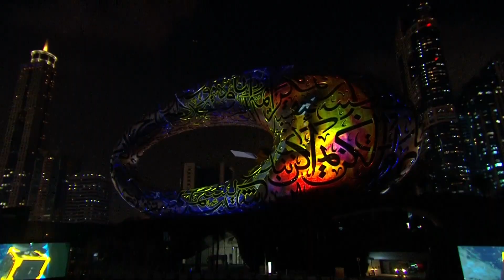محمد بن راشد يفتتح متحف المستقبل 22-02-2022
صاحب السمو الشيخ محمد بن راشد : أطلقنا اليوم بحمدالله معلماً علمياً ومعرفياً عالمياً .. متحف المستقبل .. الأجمل في العالم في المعني والمبنى .. أداة لاستشراف مستقبلنا .. وحاضنة لأفكار شبابنا .. ومؤسسة لترسيخ معارفنا .. صرح سيتعدى أثره الإمارات والمنطقة بإذن الله لسنوات عديدة قادمة.

H.H Sheikh Mohammed bin Rashid :  Today we launched a new global landmark in science, innovation and futuristic thinking. The Museum of the Future is the Most Beautiful Building on Earth. It is an incubator to see our future through young eyes, a centre for the world to come together and design our road ahead.

دشّن صاحب السمو الشيخ محمد بن راشد آل مكتوم، بحضور سمو الشيخ حمدان بن محمد بن راشد آل مكتوم وسمو الشيخ مكتوم بن محمد بن راشد آل مكتوم، متحف المستقبل، أجمل مبنى على وجه الأرض، المعلم الأيقوني المعرفي الجديد في دبي، الذي سيكون مركزاً علمياً وفكرياً من نوع جديد، وأكبر منصة في المنطقة لدراسة المستقبل واستشرافه وتصميمه.

H.H Sheikh Mohammed bin Rashid Al Maktoum, in the presence of H.H Sheikh Hamdan bin Mohammed bin Rashid Al Maktoum and H.H Sheikh Maktoum bin Mohammed bin Rashid Al Maktoum, inaugurated the Museum of the Future, as Dubai’s new iconic landmark officially opened its doors to the world with a new message of hope for all humankind.

Tuesday, 22 February 2022 الثلاثاء